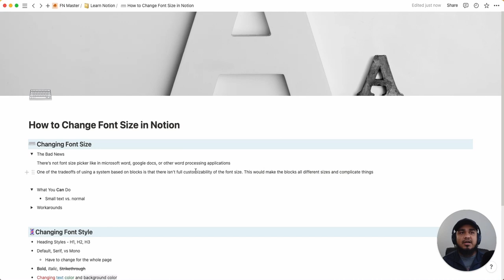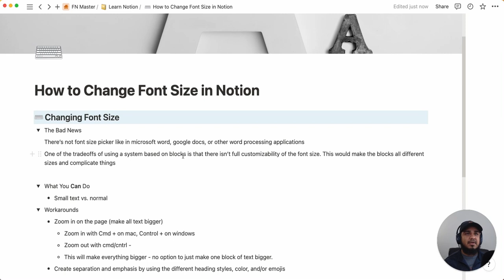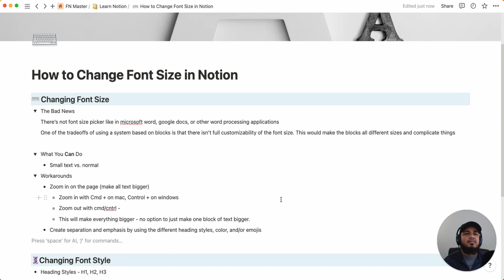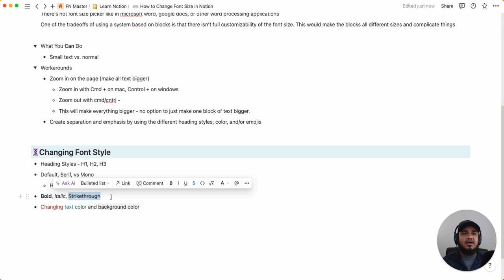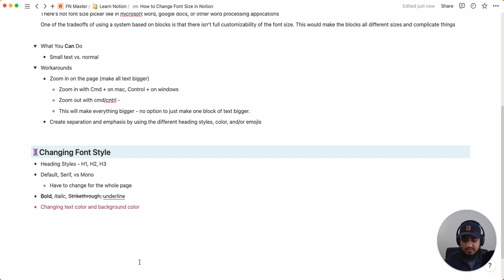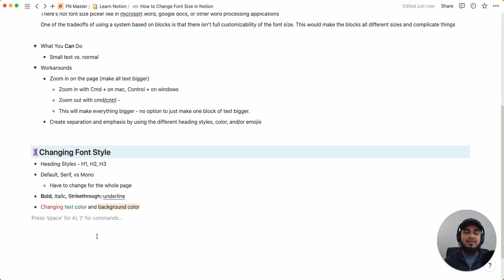How To Change Font Size In Notion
🔍 In this tutorial, discover how to work with font sizes in Notion! 📝

📢 Are you tired of searching for a font size picker in Notion, only to come up empty-handed? 🤔 We get it, it's not as intuitive as some other word processors. But don't worry, we've got you covered!

🚫 In the "Bad News" section, we'll explain why Notion doesn't have a font size picker and why it uses blocks instead. Understanding this tradeoff is crucial for mastering Notion's unique system.

✨ But fear not! In the "What You Can Do" section, we'll show you how to make text stand out by creating smaller or larger text within your Notion pages.

🔧 And for those looking for workarounds, we've got you covered too! Learn how to zoom in and out of your Notion pages to adjust the size of all text at once. Plus, discover how to create visual separation and emphasis using different heading styles, colors, and emojis.

But that's not all! We'll also dive into changing font styles, including:

📚 Heading Styles (H1, H2, H3) for better organization.
🖋️ Default, Serif, and Mono font styles.
💪 How to make text Bold, Italic, Strikethrough, and underline.
🌈 Changing text color and background color to add a splash of creativity to your pages.

🎥 Watch the video and become a Notion font size pro!

Got questions or other Notion topics you'd like us to cover? We love hearing from you.

Timestamps:
0:00 - 0:25 The Bad News
0:26 - 1:05 Small Text Toggle
1:06 - 2:15 Workarounds
2:16 - 2:55 Adding Headings
2:56 - 3:36 Changing Font Style
3:37 - 4:24 Bold, Italics, Strikethrough, Underline
4:45 - 5:28 Adding Color
5:29 - 5:41 Outro/Closing